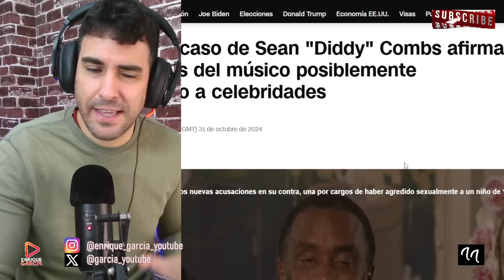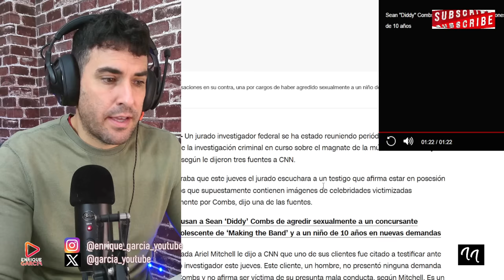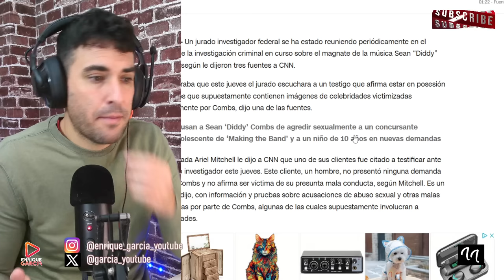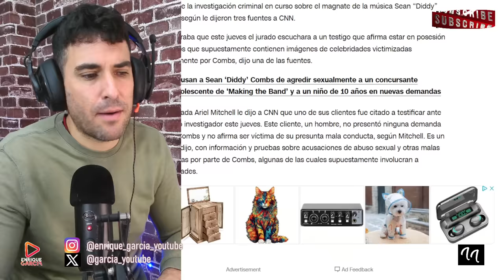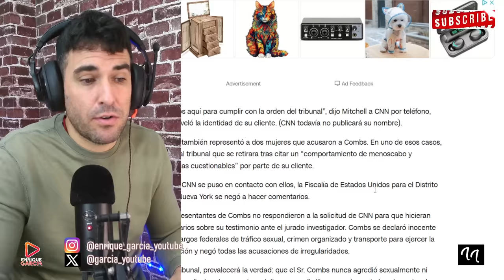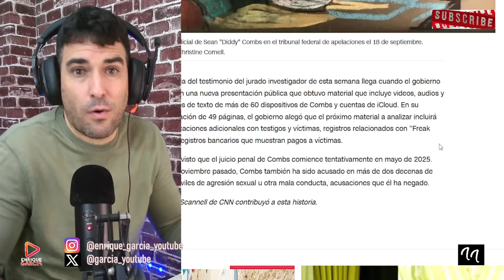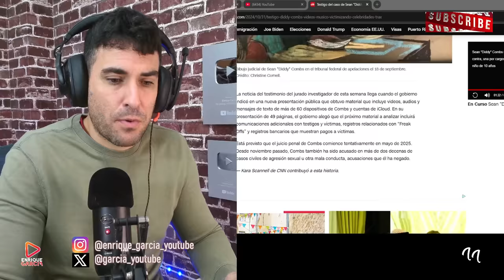FILTRAN VÍDEOS de DIDDY COMBS con MENORES y FAMOSOS y HABRÍAN llegado al JUEZ, por TESTIGO